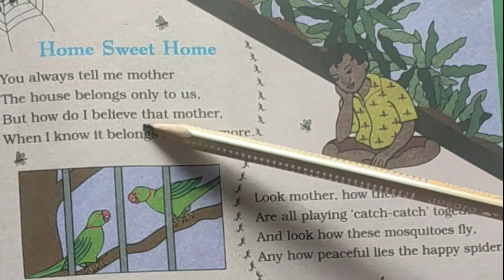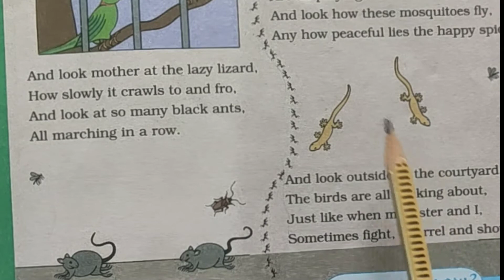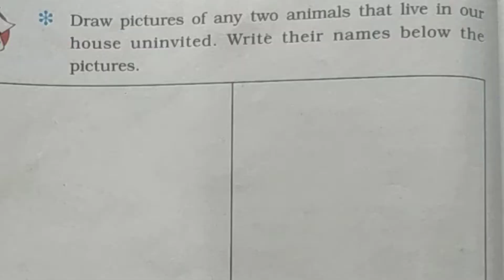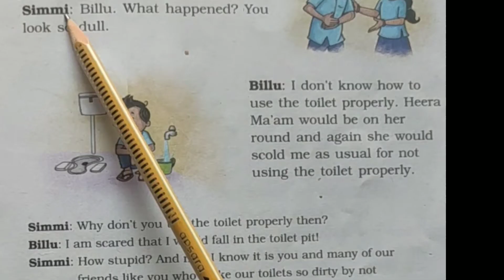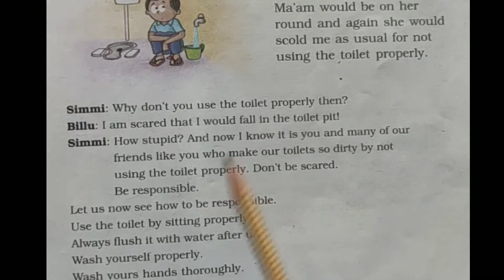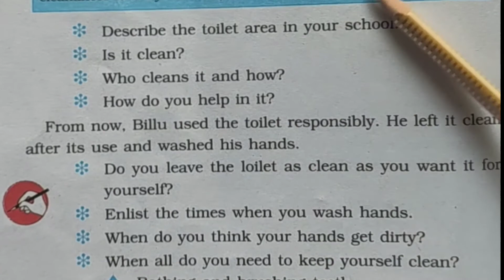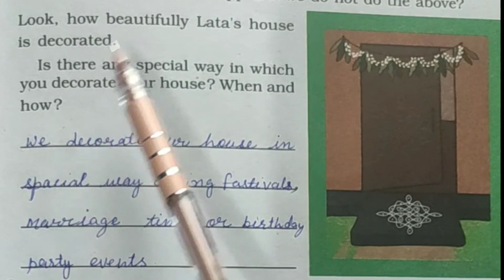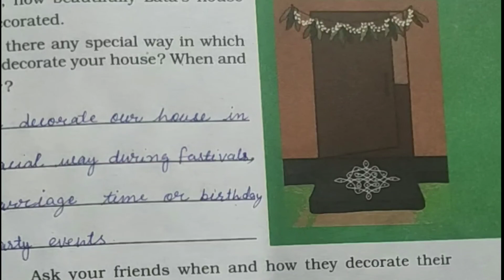Class 3rd EVS lesson 5 part 2, chhotu's house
class 3 looking around lesson -5 chhotu's house सरल हिंदी भाषा में। class 3rd EVS lesson 5part -2
looking around lesson-5 chhotu's house exercise
Haryana primary education
online study material for primary classes.
NCERT book class third
Skosalia education
class 3rd EVS
class 3rd EVS lesson 5, chhotu's house